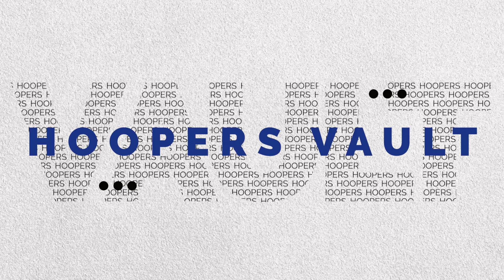BRADLEY BEAL THE BEST MID-RANGE SCORER IN THE GAME? CROSSOVER MOVE ON DARIO SARIC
Bradley Beal has become one of the game's most dangerous scorers.

He's always been a standout offensive player but things seem to have been really opening up for him lately. Of course the problem is he's been part of a losing franchise.

Beal just became the first player in NBA history to lose 10 straight games where he scores 40 points or more. Those games for Beal date back to December 2019. He has shown frustration but no signs of slowing down his offensive assault on defenses like with this move.

Dario Saric had no chance from the start with the kind of body language Beal showed right away, seeing Saric on the receiving end.

Justin, Martin, and Alex talk about the move in this edition of Hoopers Vault!

Basketball Society is an independent multimedia basketball platform that produces unique and exclusive coverage, events, and resources that represent the connection between basketball and society.